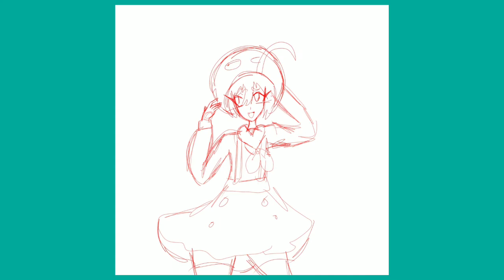Vocaloid Otomachi Una Sailor ver (Speedpaint)